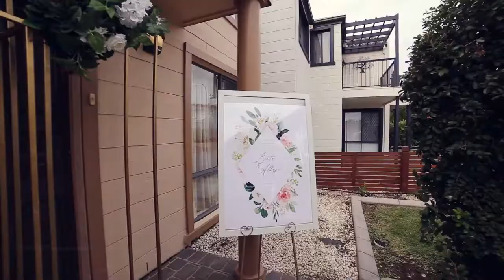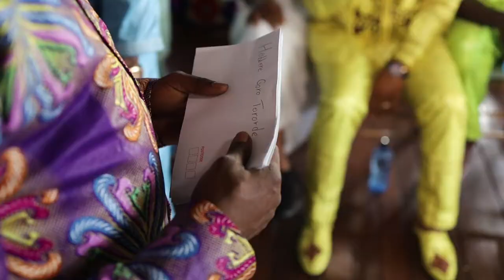ALHAJI & BINTA : OUR Traditional WEDDING : sydney FIlms : ankit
Category